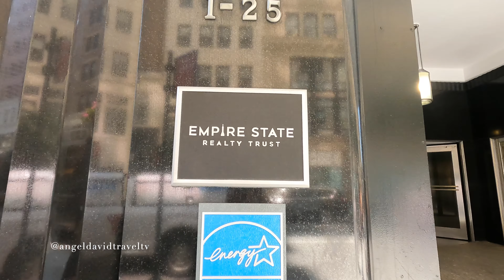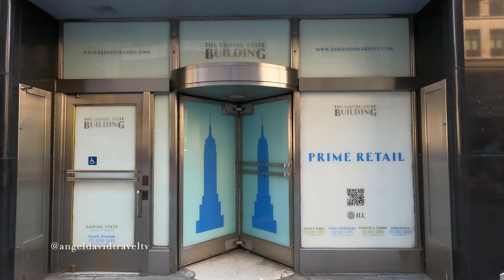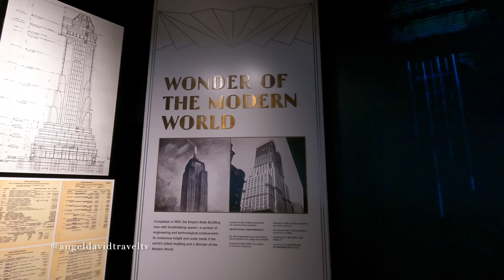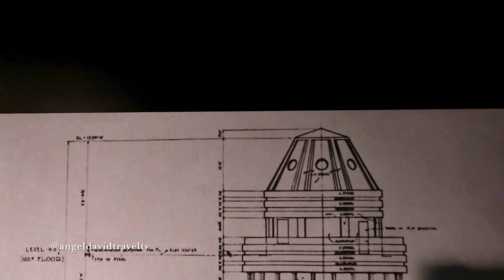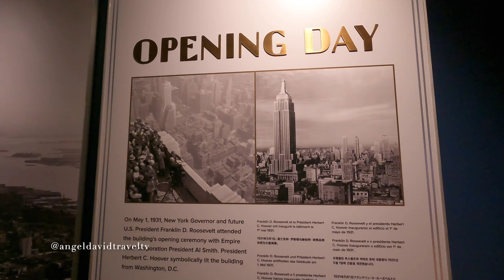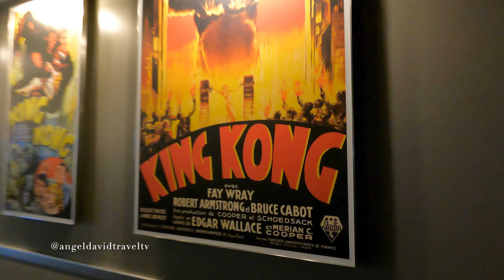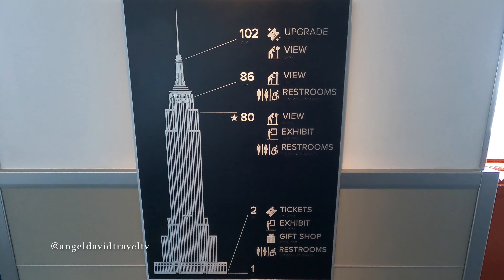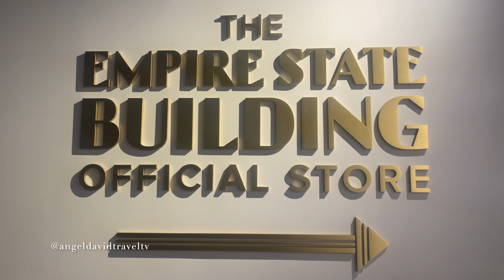Empire State Building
Empire State Building NYC